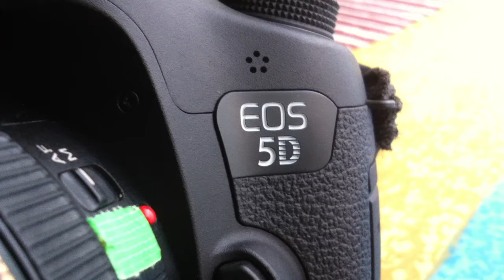Canon 5D MarkIII RED AF Confirmation inside lens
Canon 5D MarkIII RED AF Confirmation inside lens, the new 5D MarkIII has a different kind of system to confirm focus. Although you cannot see the bright red dot on the viewfinder (under brighter/darker and servo conditions) as on previous 5D Mark II or even 1D series it also got this "great thing" that clients loves and say "you got your camera on fire" when it tries to lock focus.

Enjoy this short video I did of the red pop inside your camera. After the "blur" Canon give us the "Red from hell"